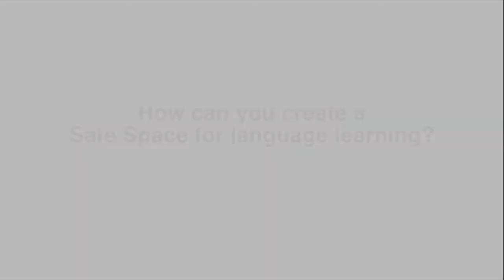Creating Safe Spaces for Learning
Why is it important to create safe spaces for learning? How can you create such a space? Watch this video guide for some strategies CLIx teachers have been using and listen to some tips a course designer has to offer.